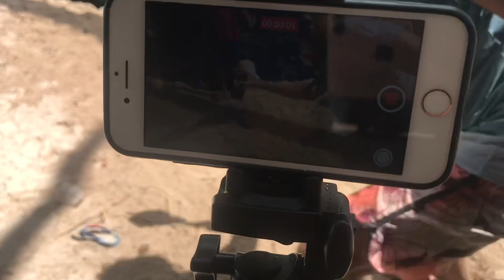VLOG 36 || BIRTHDAY WEEKEND || SURINAME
Hi luvs!
In this video I’ll be showing you how we spent Schaar en Rai’s birthdays.

Also, click on the notification button to be the first to watch my video! Thank u so much.

Enjoy this vlog, luvs
xoxo